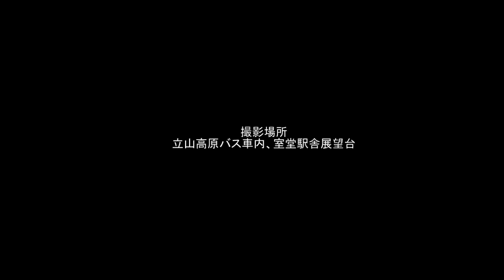錦秋の立山黒部アルペンルート(2) 立山高原バス 美女平ー室堂 2015-10-8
錦秋の美女平ー室堂を高原バス車内から撮影したものをまとめました。